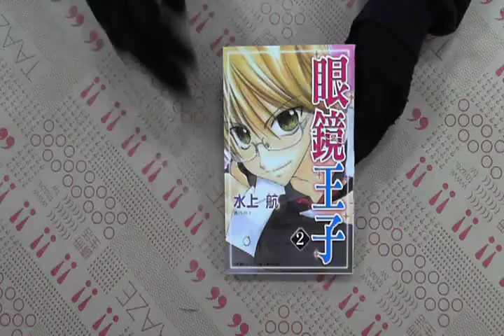TAAZE｜眼鏡王子02 二手書書況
TAAZE｜讀冊生活網路書店「眼鏡王子02」，找二手書請至